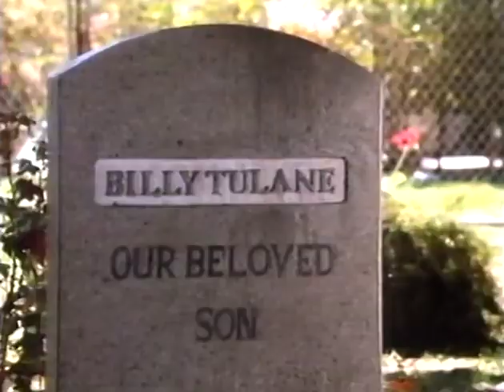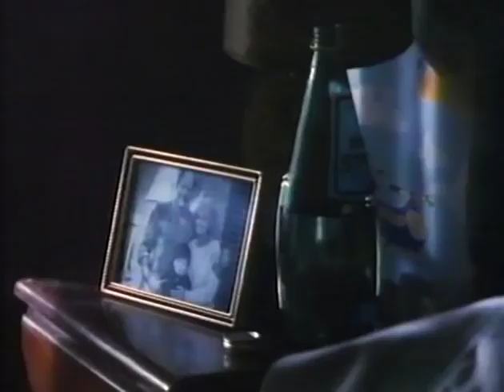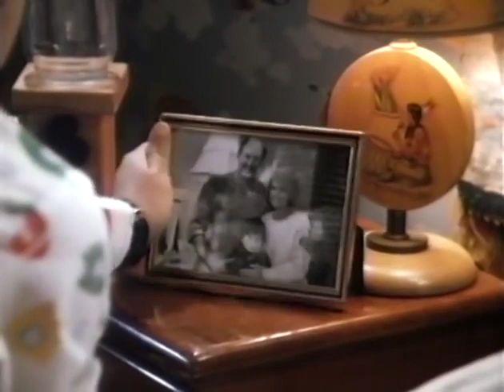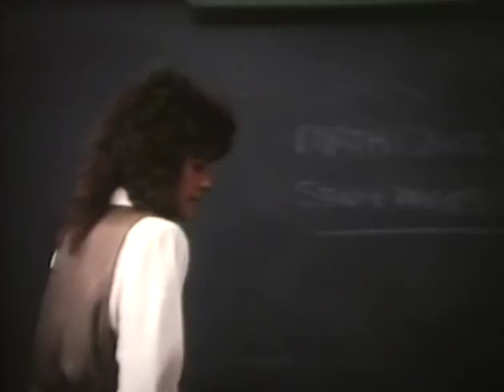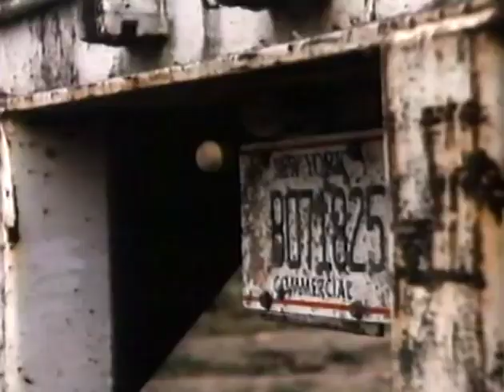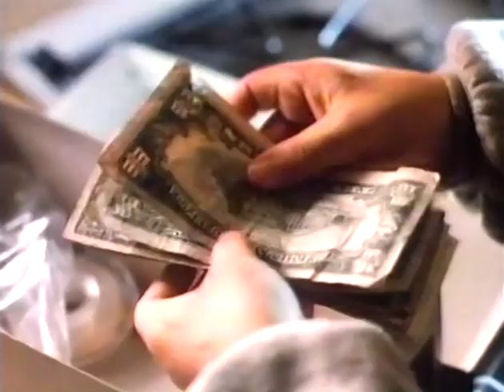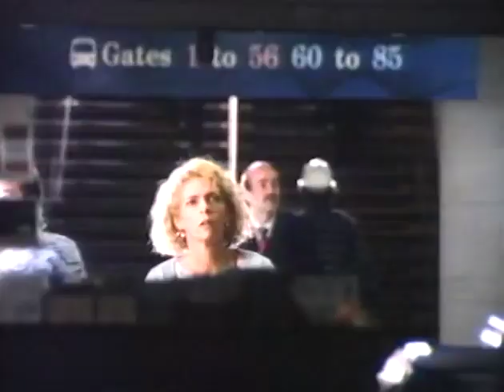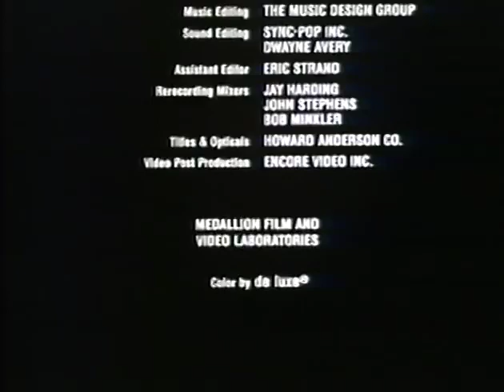Kissing Place 1990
Sinopse: Uma mãe é forçada a agir desesperadamente quando sofre a morte de seu filho. Incapaz de lidar com sua perda, a mãe, em pânico, sequestra uma criança e o cria como se ele fosse seu próprio filho. Até que, anos mais tarde, o menino começa a questionar sobre seu passado.